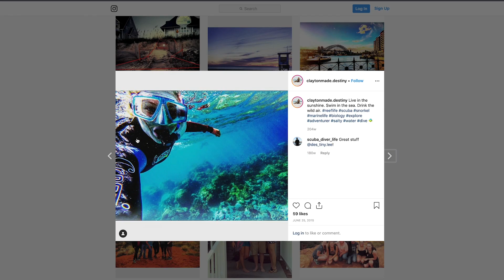Becoming Borderless: Over Bus Life While Overseas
After a full engine repair in New Mexico, the Borderless bus is off … only to breakdown again six hundred miles later. The timing couldn’t have been better, though, because Adam & Destiny are headed overseas for two weeks of film work, which leaves plenty of time for more repairs to be made on the bus. Or does it?

About Becoming Borderless:
Becoming Borderless is a story of adventure, exploration, and discovery. Newlyweds Adam and Destiny sold their home, bought a bus, renovated it, and have changed their lives forever.